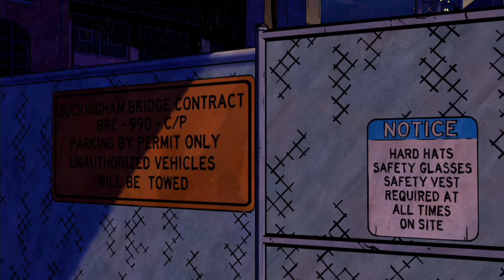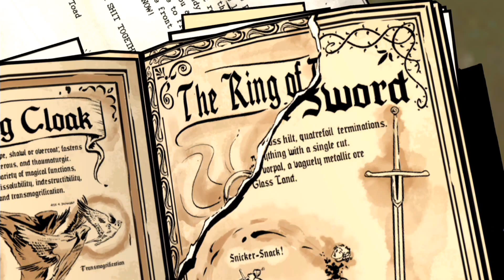FLAUNT IT BIGBY! The Wolf Among Us Episode 3 Part 1 Gameplay